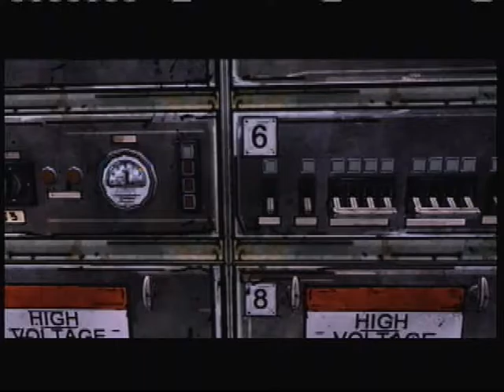the Walking Dead Game long playthrough